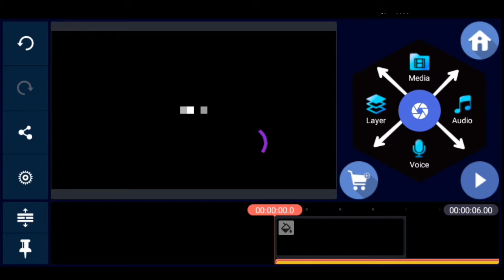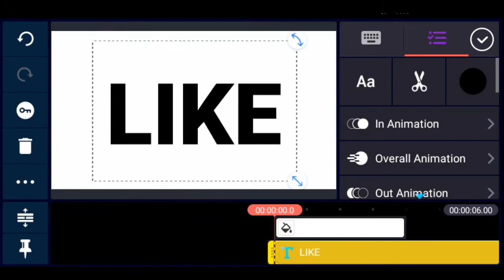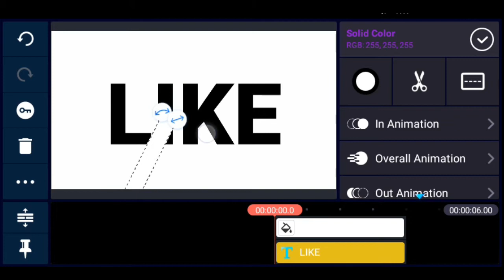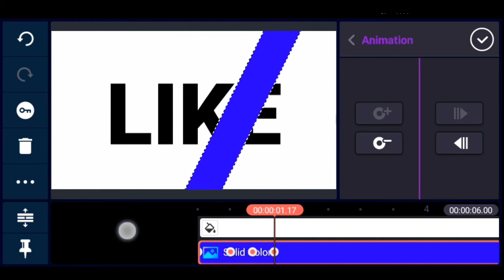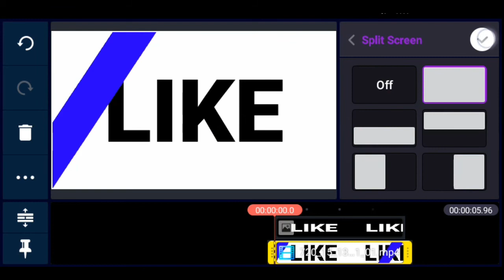LIKE New With KineMaster Editing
💎Hi💎

Welcome back to another exciting tutorial, in this tutorial I show you
How to create LIKE With KineMaster  and hope you learn something new today.
ㅡㅡㅡㅡㅡㅡㅡㅡㅡㅡㅡㅡㅡㅡ

Friends every video of this Channel make with Love so don't forget to leave a like and if you want to get more awesome Tutorials like this then hit Subscribe and tap the bell icon to get videos 1st from this channel.
ㅡㅡㅡㅡㅡㅡㅡㅡㅡㅡㅡㅡㅡㅡ

ㅡㅡㅡㅡㅡㅡㅡㅡㅡㅡㅡㅡㅡ